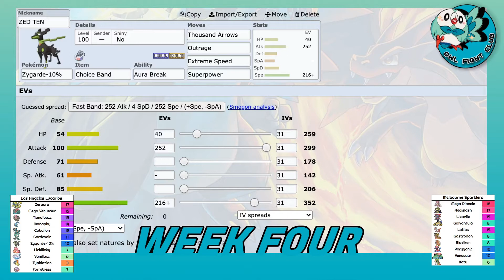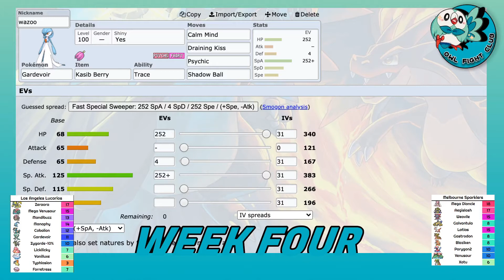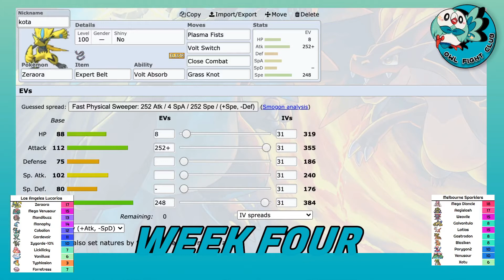OFC WEEK 4 | Not much to say